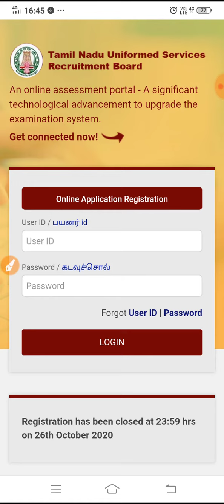tnusrb failed canditate mark released 2021